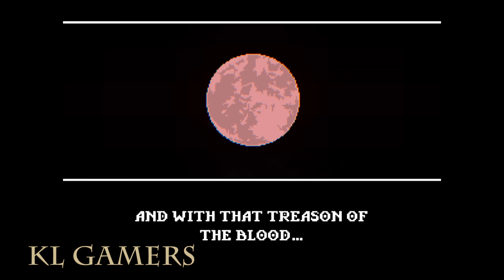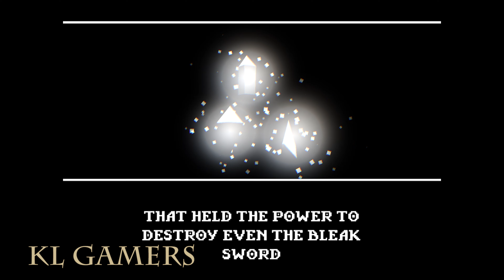Bleak Sword - Apple Arcade - Gameplay Walkthrough #1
Bleak Sword is a dark fantasy action game tasking players to struggle across compact, cursed diorama battlefields. Through nine tense chapters, heroes must lift the curse of the legendary Bleak Sword by striking down all manner of creatures in every forest, swamp, castle, and dungeon on their journey. Apply Arcade only.

Processor =  Intel Core i5-10400F Processor 6 Cores up to 4.3 GHz Without Processor Graphics LGA1200 65W (AUG)

Motherboard = GIGABYTE B560M DS3H AC mATX (AUG)
(Amazon link) =

RAM = HyperX Fury RGB 16GB 3200MHz DDR4 CL16 DIMM (Kit of 2) 1Rx8 RGB XMP Desktop Memory HX432C16FB3AK2/16 (AUG)

SSD = ADATA XPG SX8200 PRO M.2 PCIE GEN3x4 SSD (AUG)
(Amazon link) =

ASUS GeForce GTX 1050 Ti 4GB Graphics Card (PH-GTX1050TI-4G) (AUG)

Graphics Card = Gigabyte GeForce GT 710 2GB DDR3 (AUG)
(Amazon link) =

Graphics Card = ASUS GeForce GT 1030 2GB GDDR5 HDMI DVI (AUG)

Graphics Card = NVIDIA GeForce GTX1650 OC 4GB GDDR6 (AUG)

Graphics Card = GTX 1660 SUPER 6GB GDDR6 (AUG))

ZOTAC GAMING GeForce RTX 2060 6GB GDDR6 (AUG)
(Amazon link) =

ASUS TUF Gaming GeForce RTX 3060 OC 12GB GDDR6 (AUG)

Power Supply =  Cooler Master MWE 550 White 550W 80+ White PSU Silent 120mm Fan Flat Black Cables
(Amazon link) =

Casing = Segotep Prime-G MATX Tempered Glass Gaming Case (AUG)
(Amazon link) =